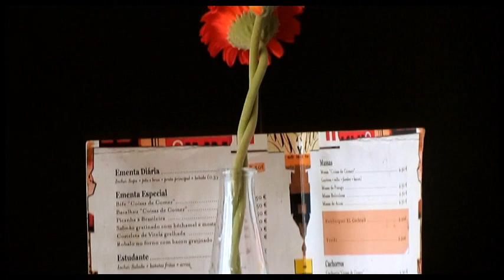*No CAFÉ.../ Dia dos Namorados - HAPPY VALENTINE'S DAY!*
Evocação do Dia dos Namorados - Dia de São Valentim...no CAFÉ - 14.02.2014

Evocation of Valentine's Day...in a CAFE !

Som / Sound - "Talkies" - Biblioteca Áudio YouTube